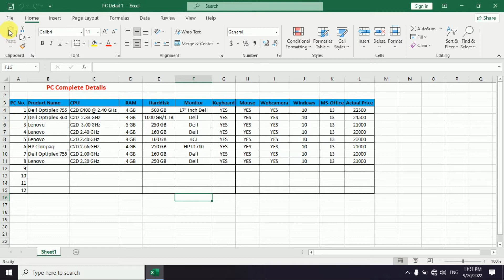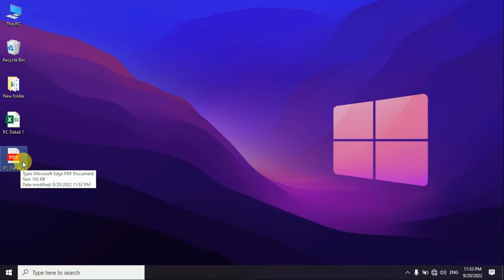How to Convert Excel File to PDF? Excel फ़ाइल को PDF मे कैसे convert करे आसान तरीके से 2022। हिंदी ।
दोस्तो ,
आज हम देखेंगे की कैसे हम Excel फ़ाइल को PDF मे convert कर सकते है ।

हमारे Educational चैनल " Megha Computers "  में आपका स्वागत है,
आपको हमेशा IT से जुड़े काफी बेहतर और advance knowledge वाले videos मिलते रहेंगे,
दोस्तो उम्मीद करता हु आपको video अच्छा लगा होगा